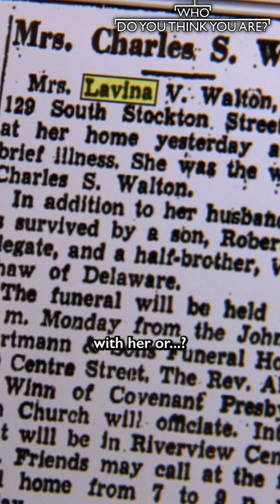Christina Applegate discovers why how her grandma died...